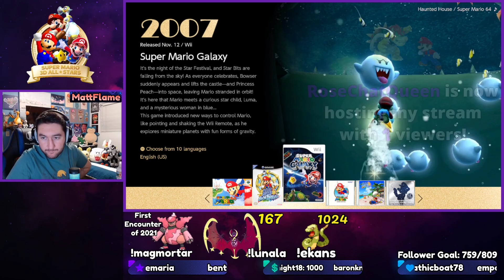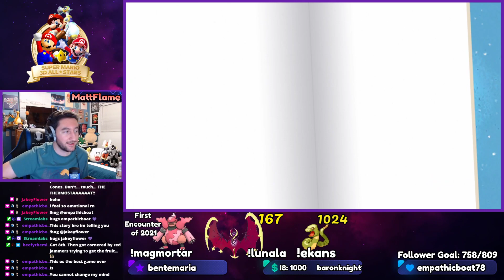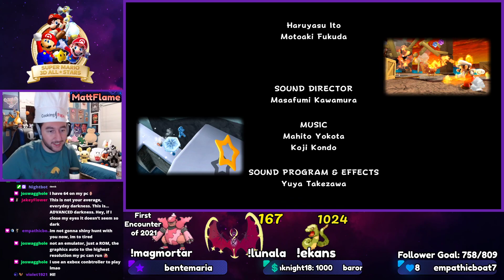Beating Mario Galaxy with Luigi! 4/26/21 (VOD)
I've got shirts, a hoodie, stickers, and more!